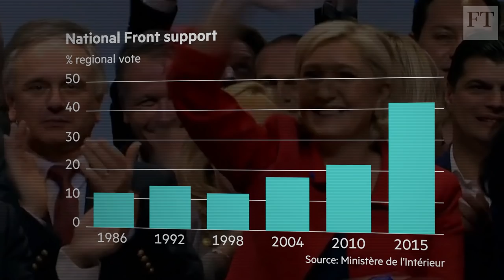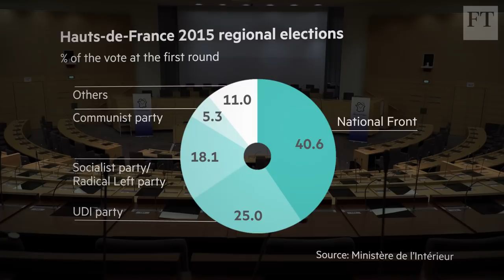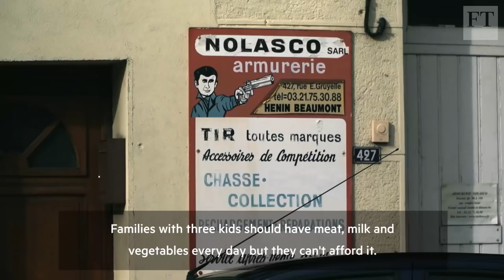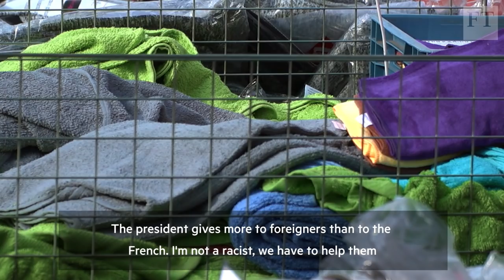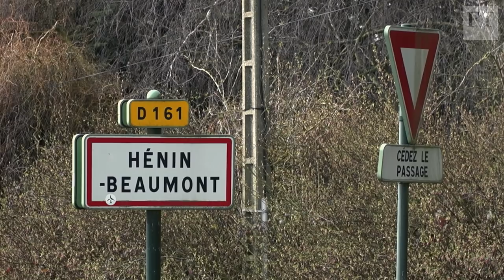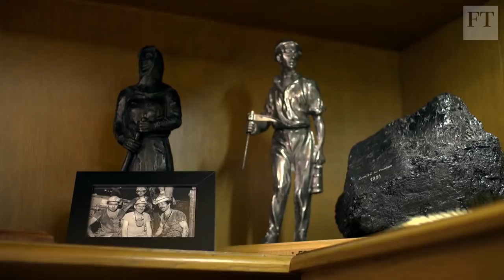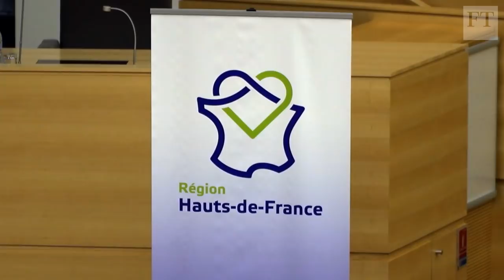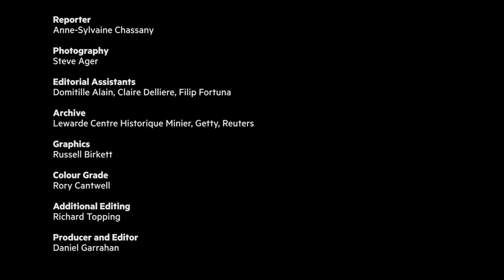France: The town that turned to Le Pen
Henin Beaumont, a former mining town in northern France, voted socialist for decades but is now a model for the way Marine Le Pen's far-right National Front party is capitalising on economic hardship. Anne-Sylvaine Chassany visited the region to find out why.

► Watch 'France: The town that turned to Le Pen' and more on FT.com